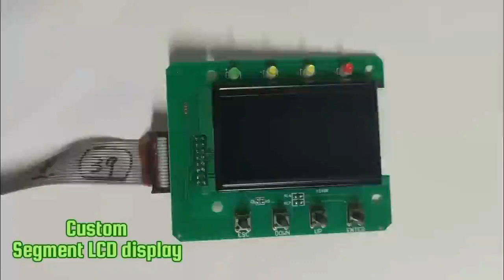HD segment LCD display custom size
HD segment LCD display
​Custom shape, size, PCB, etc.
​Good for UPS, power station, EV charger, etc.